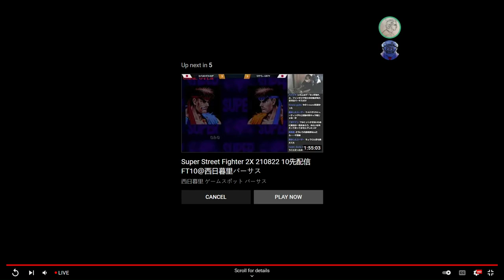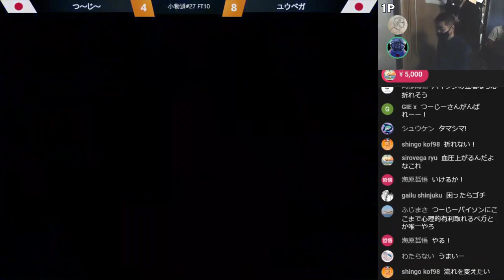Komonomichi #27 | Tsuji (Boxer) vs. YuuVega (Dictator) | English Mirror Stream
The Komonomichi series (not to be confused with Kemonomichi by Daigo Umehera) is a special exhibition match in Super Street Fighter II Turbo. Players are pit against one another and must win by two, playing at Game Spot Versus, in the heart of Nishinippori, Tokyo.

Set starts 23:55.

On May 14th, Riz0ne broadcasts a mirror stream providing English commentary along with Sean. This time around, a high profile match is prepared as Tsuji's relentless Boxer goes up against the rather consistent emperor YuuVega. Sean roots for his favorite player Tsuji, while Riz0ne is blown away by the new tech YuuVega shares in the bout. At the end Murasaki interviews the winner.